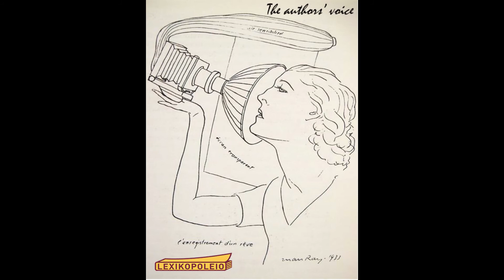THE AUTHORS' VOICE - «Ο λόγος που σε αγαπάω»(από τη συλλογή «Οι αόρατοι άνθρωποι»), Χρήστος Ξανθάκης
Δεν είναι τώρα η στιγμή της ζωής μας, να διαβάσουμε περισσότερο από ποτέ;

Γι’ αυτό, ακούστε… ενώ περιμένετε να παραλάβετε τα βιβλία σας από εμάς, γιατί δεν χαλαρώνετε ακούγοντας «τη φωνή των συγγραφέων» (theauthorsvoice) στη σελίδα του δικού σας διεθνούς βιβλιοπωλείου στο Facebook;

Το Λεξικοπωλείο ζήτησε από όσες και όσους ανάμεσά μας συνεχίζουν να γράφουν, αν θα μπορούσαν να μας διαβάσουν μερικές από τις σελίδες τους.

Ιδού, λοιπόν: απολαύστε τους!

Ο Χρήστος Ξανθάκης γεννήθηκε στα Τρίκαλα Θεσσαλίας και είναι δημοσιογράφος. Ζει στην Αθήνα μαζί με τη Λήδα και τους γάτους Γορδούλη και Σουπιό. Έχει εκδόσει τη συλλογή διηγημάτων «Μια παρτίδα πόκερ» και τις ποιητικές συλλογές «Οι αόρατοι άνθρωποι», «Ξένα - Μοντέρνα», «Βερολίνο» και «Τζαζ».

Ηχητικό σήμα: Rimsky-Korsakov's Quintet in B Flat Major for Piano, Flute, Clarinet, Horn and Bassoon (1876)